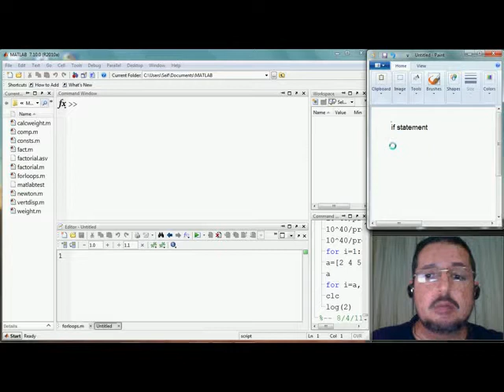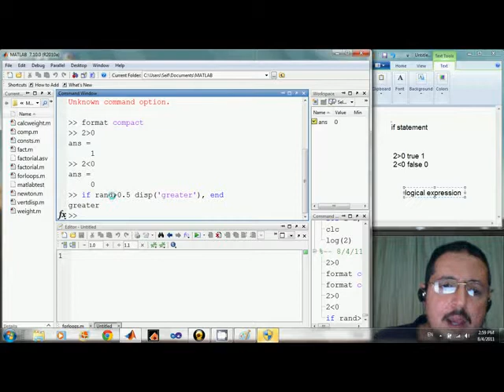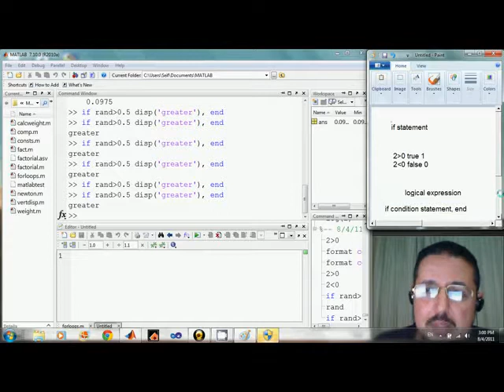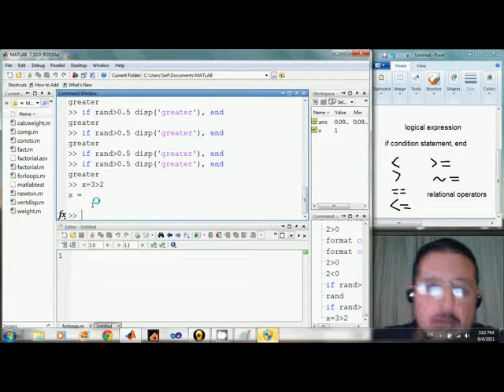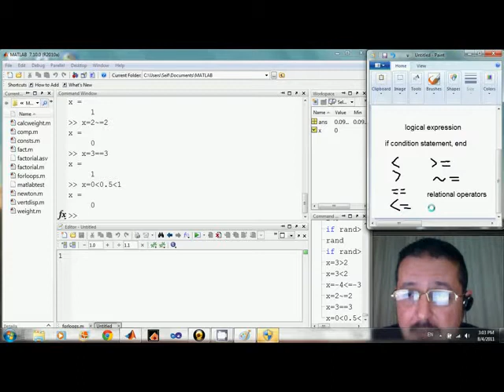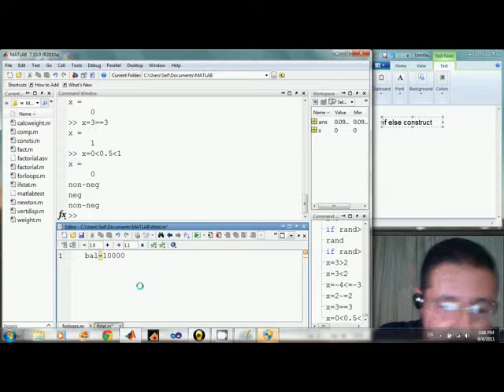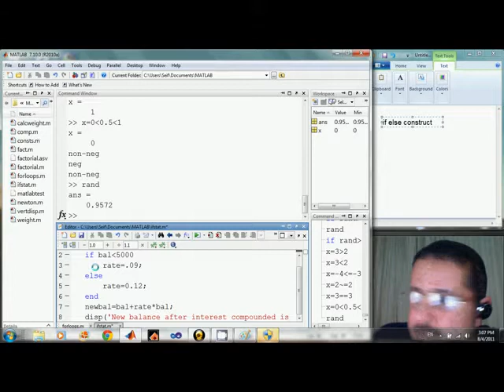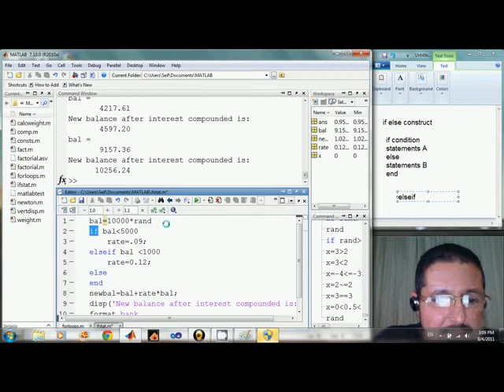Learn Matlab in Arabic | 11 | Introducing if statements